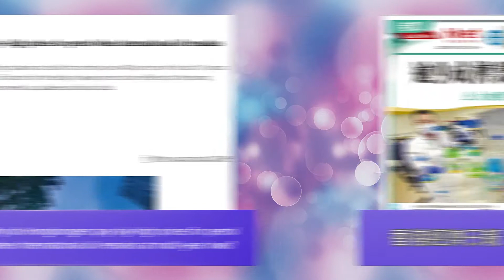第21屆消費權益新聞報道獎 - 文字組別（新聞/ 特寫/ 評論） 入圍名單